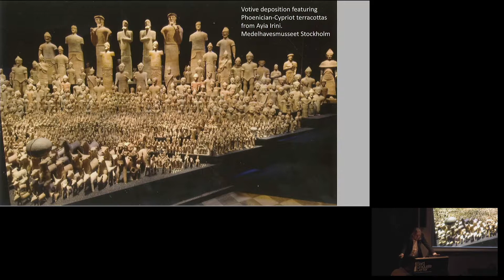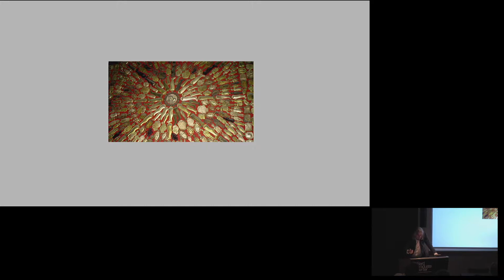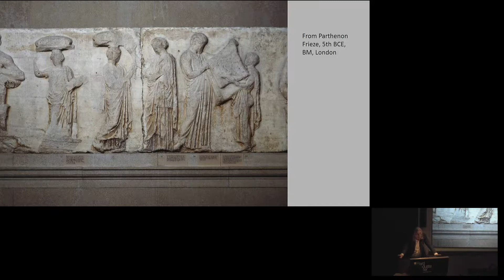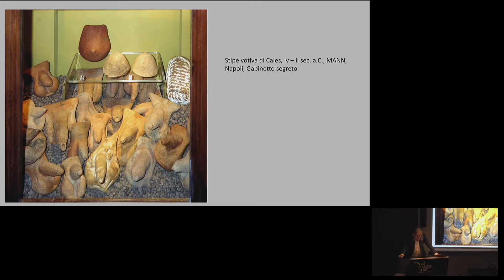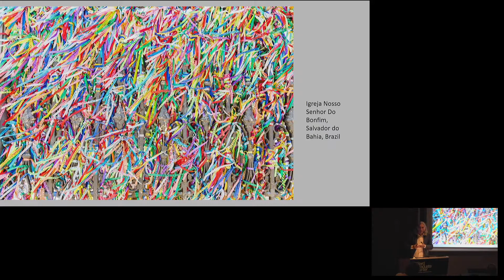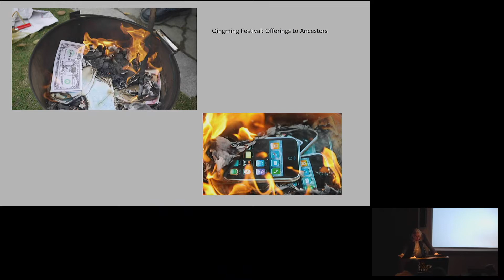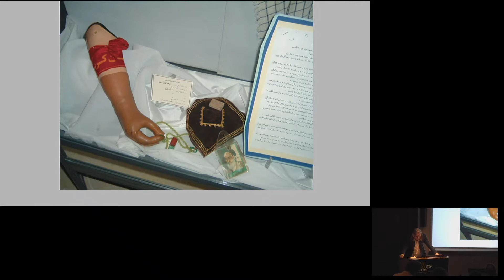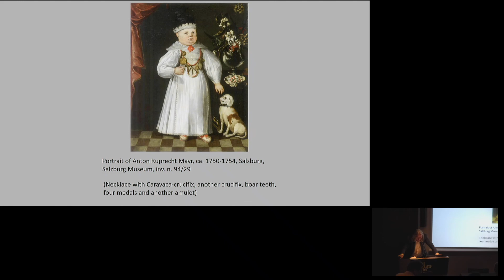Symposium—Agents of Faith (Gerhard Wolf)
Conclusions
Gerhard Wolf, Kunsthistorisches Institut - Max Planck Institute, Florence

Votive objects or ex-votos are a broad category of material artifacts produced with the intention of being offered as acts of faith. Common across historical periods, religions, and cultures, they are presented as tokens of gratitude for prayers answered, and the physical manifestation of hopes, dreams, and anxieties. To celebrate the opening of the exhibition Agents of Faith: Votive Objects in Time and Place (on view September 14, 2018–January 6, 2019), this one-day symposium will look at what humans chose to offer in their votive transactions. Speakers will explore how votives mark the most intimate moments in human existence and question the nature, role, and function of one of the most fundamental aspects of the relationship between people and things—the imbuing of objects with sentiment.